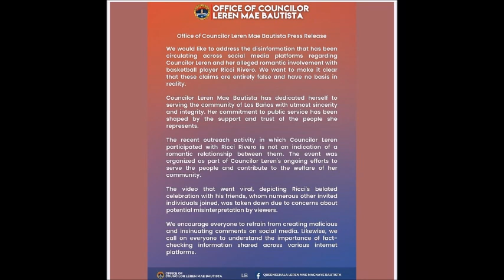ANDREA BRILLIANTES NANATILING TAHIMIK SA HIWALAYAN NILA NI RICCI NALINK NA BEAUTY QUEEN NAGSALITA NA